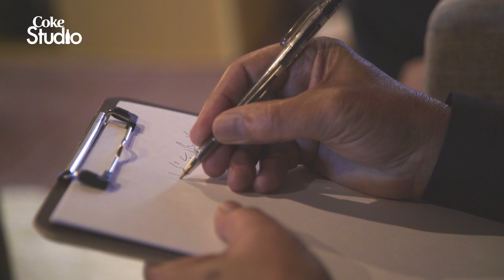Coke Studio Season 11| BTS| Allah Karesi| Attaullah Khan Esakhelvi and Sanwal Esakhelvi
Coke Studio Season 11| Episode 3| BTS
Experience the father son duo Attaullah Khan Esakhelvi and Sanwal Esakhelvi as they merge folk, EDM and orchestral sounds for AllahKaresi.

Produced & Directed by Zohaib Kazi and Ali Hamza.